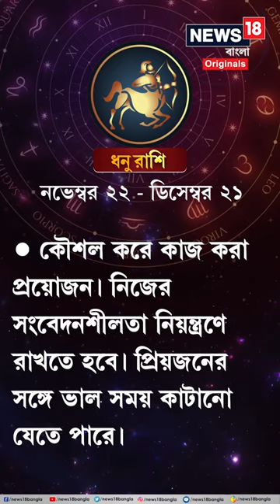Rashifal | কেমন যাবে আপনার দিন? Astrology | Zodiac | Horoscope | Zodiac Signs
কেমন যাবে আপনার দিন? জেনে নিন আজকের রাশিফল...